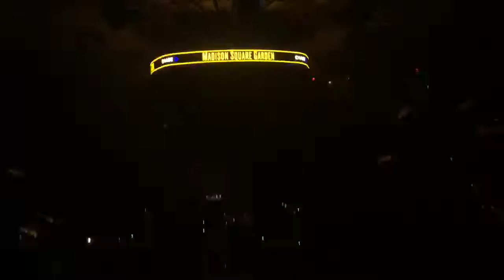Basscenter VIII Bassnectar @ MSG